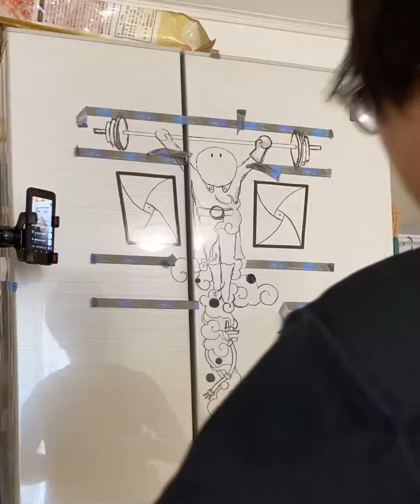一文字アート【平】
◆想い出の一文字を形に。
をコンセプトに世界にひとつだけの一文字に拘り活動しております。
文字とはコミュニケーション等にとても便利で、今では欠かせない存在と言えます。
「同じ文字でも人によって違う想い入れがあって面白い」と思ったのがHITOMOJIを始めたきっかけでした。
皆さまの大切な一文字をお題として頂き、その文字に更に想い入れのある素材を加えて新たな文字表現をしております。